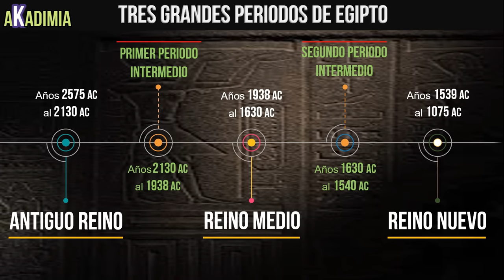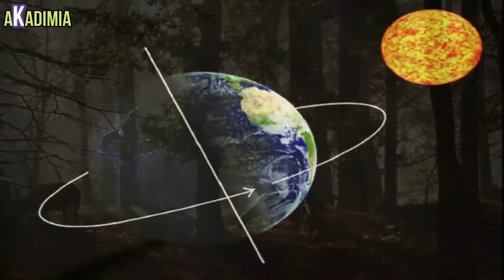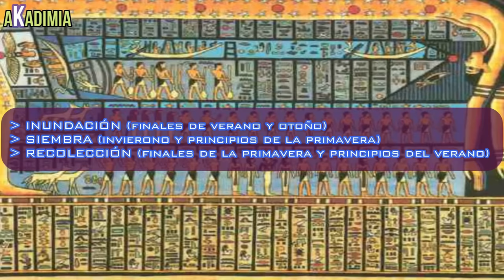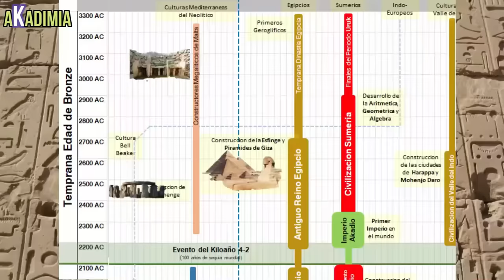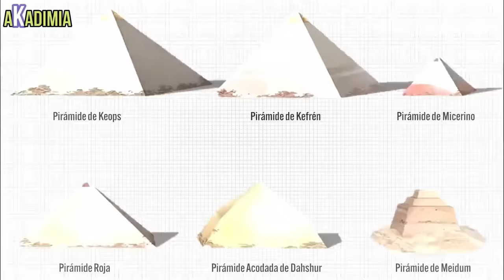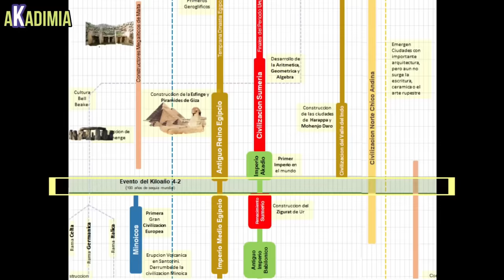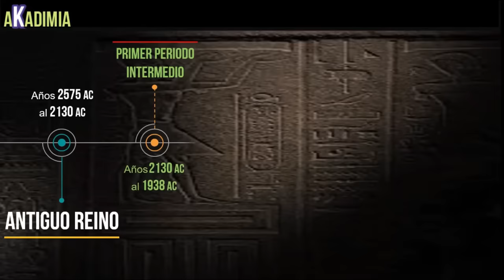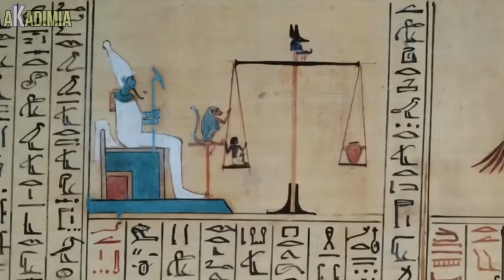EGIPTO | La HISTORIA COMPLETA【3100-100 AC】💥🛑 La EXTRAORDINARIA CIVILIZACION EGIPCIA 💥 DOCUMENTAL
💥 La FASCINANTE Historia Completa del ANTIGUO EGIPTO | 3000 AÑOS de HISTORIA de la CIVILIZACION EGIPCIA 💥🛑 DOCUMENTAL | NARMER, RAMSES, TUTANKAMON, ZOSER, KEOPS, SETI, AKENATON, CLEOPATRA | La Historia Completa de una de las Civilizaciones más Fantásticas de la historia.

Acompáñanos a explorar en este capítulo, la ASOMBROSA historia de EGIPTO.

❤️❤️ Cualquier aporte que puedas hacer, nos ayuda a MANTENER el CANAL a flote con la CALIDAD que TE MERECES!!

Unete a nosotros y forma parte de la comunidad de Akadimia!!

UCWNwmlyhpiVVbC4KwhibaDg